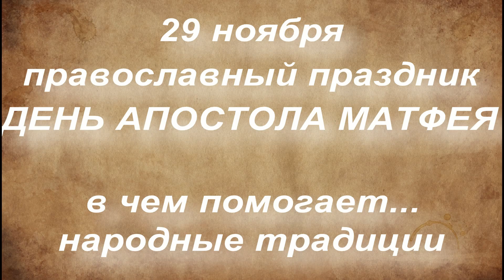29 ноября православный праздник ДЕНЬ АПОСТОЛА МАТФЕЯ. В ЧЕМ ПОМОГАЕТ.. народные традиции